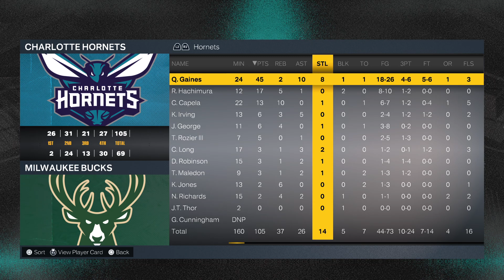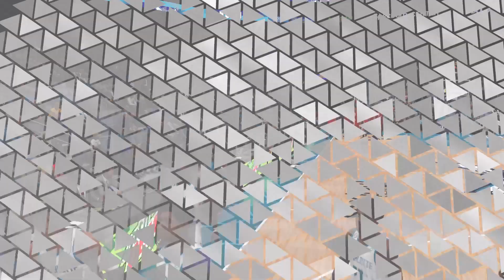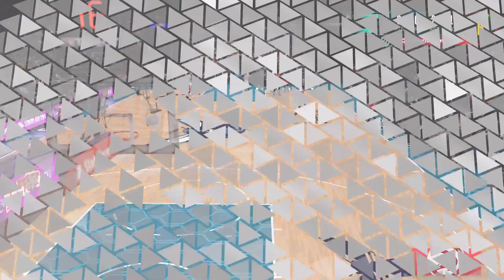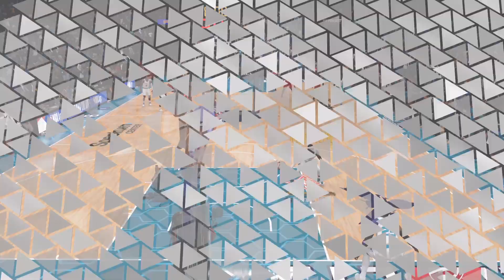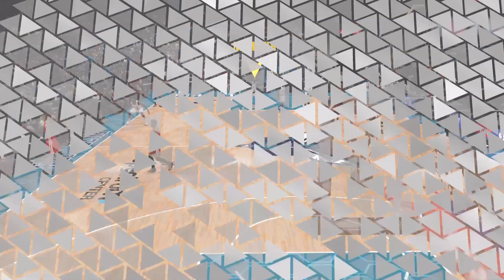BULLYING TRAE YOUNG ON MY COURT! HE HATES ME! NBA 2K23 Mycareer EP116